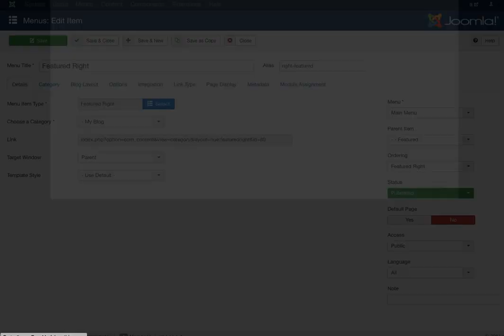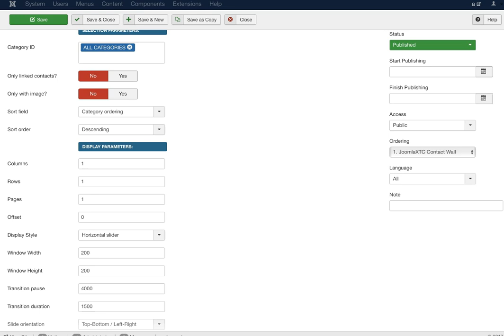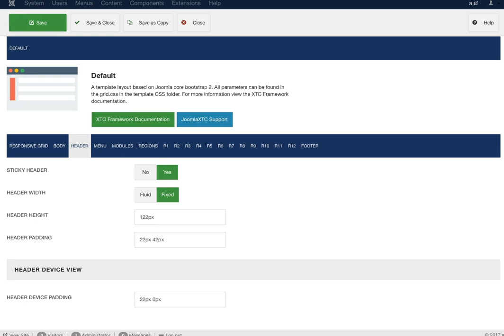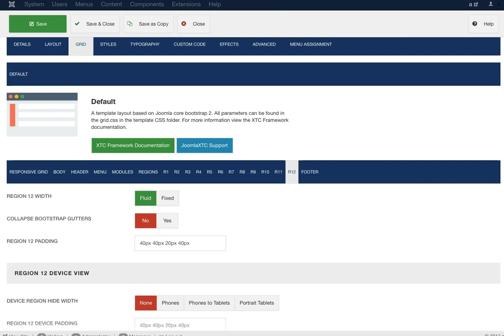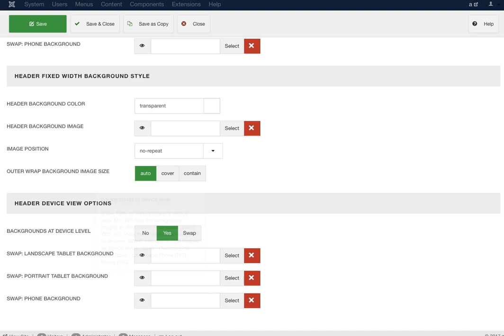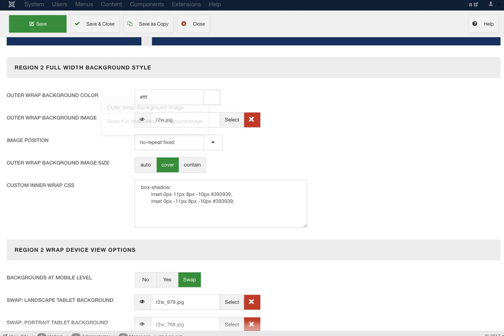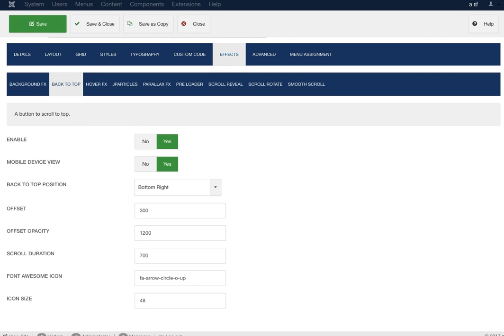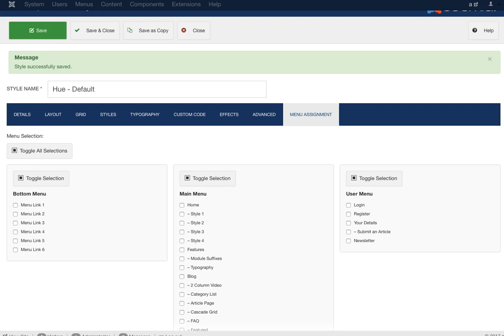HUE Interior Design Template for Joomla 3 - Admin Video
Administration Video Tutorial for HUE Interior Design Template from JoomlaXTC.com